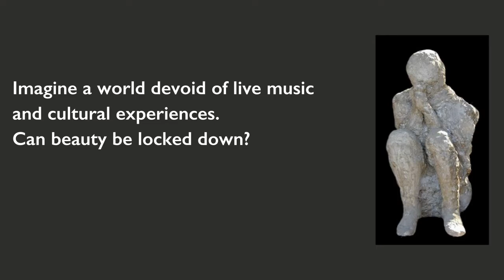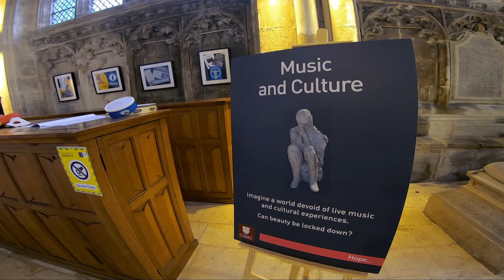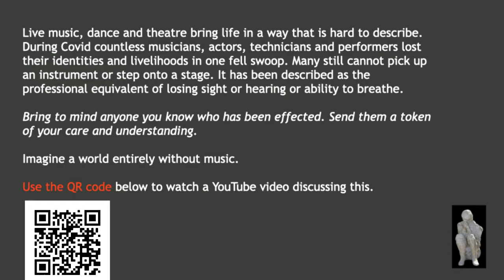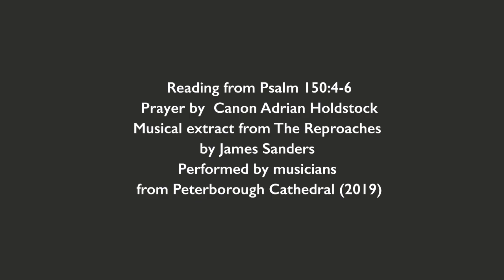5- Music and Culture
Covid-19: All We have lost. A Prayer trail of lament and hope for All Souls and beyond

At the beginning of November we installed a prayer trail in the cathedral that laments many of the losses that society and individuals have incurred due to Covid-19 but also graphically points to signs of hope. A week later access to this resource for communal and personal reflection and prayer was all but shut down by Lockdown#2. We have now adapted the trail for use online by means of 11 short video stations, each lasting around 5 minutes. You might choose to ‘binge-watch’ all the stations or pick a station to reflect upon each day. Although not as flexible as walking at your own pace around the Cathedral we commend to you the use of the pause button so that you can stop the video and reflect for as long as you like about something that catches your attention. Quietly note what strikes you. Perhaps God is trying to get your attention about something.

The figure used as the central motif of this trail is one of the people overwhelmed by the eruption of Mount Vesuvius at Pompeii and turned to stone by heat and ash. Their posture speaks of one powerless in the midst of chaos curled up in tears or prayer or both. Whilst we face a virus not a volcano, there is something in their plight that speaks to anyone whose world has been, even partially, turned upside down by loss or fear.